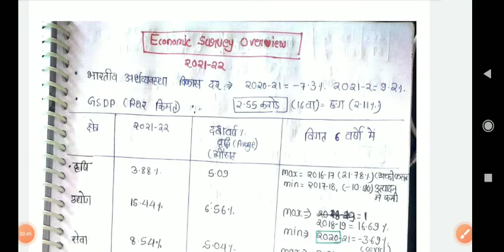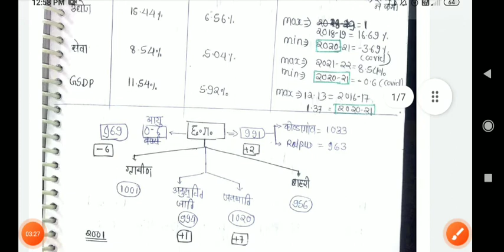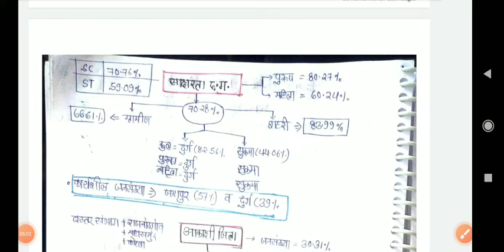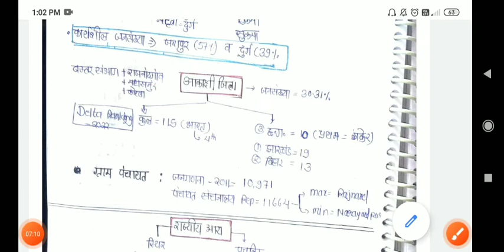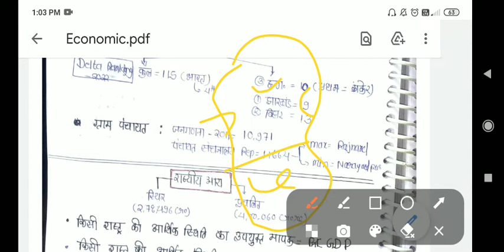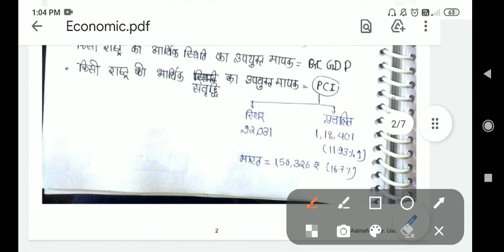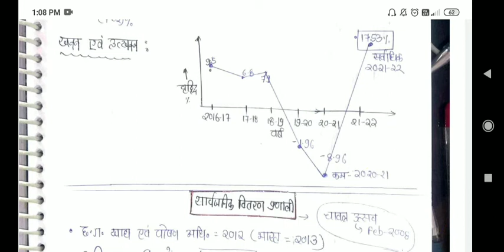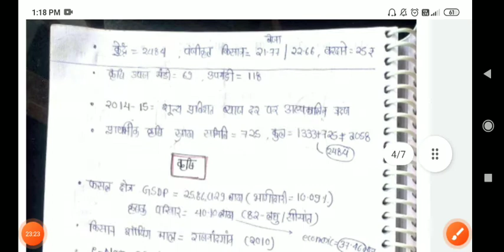Economic survey 2021-22 | complete revision class | CGSI | Peon | CGPSC AND CGVYAPAM current affairs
CGPSC is a state government agency serving the state of Chhattisgarh, India.